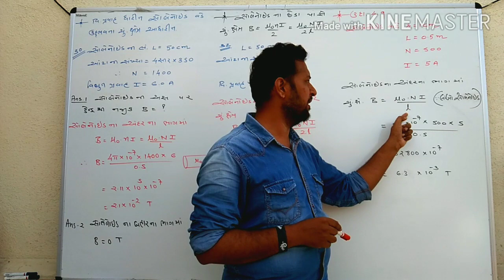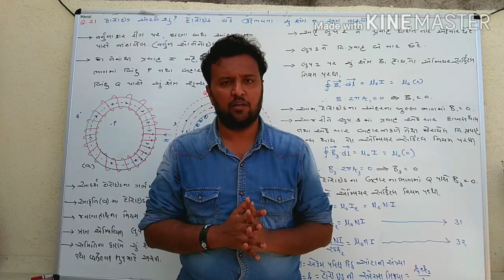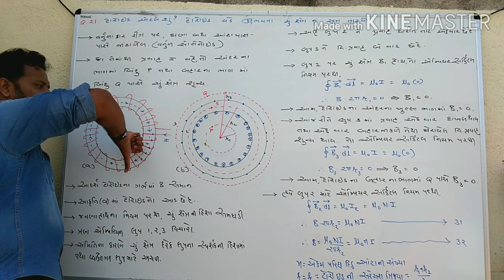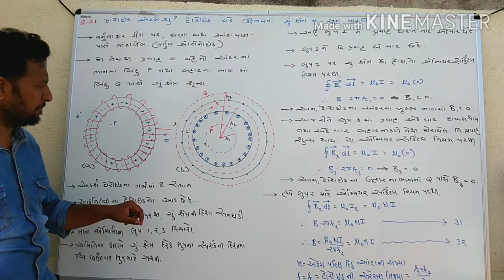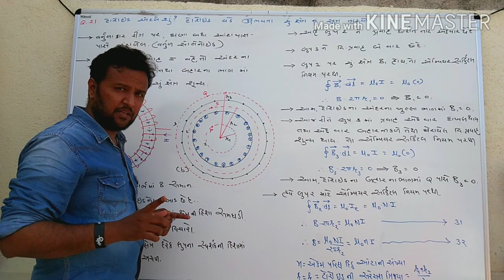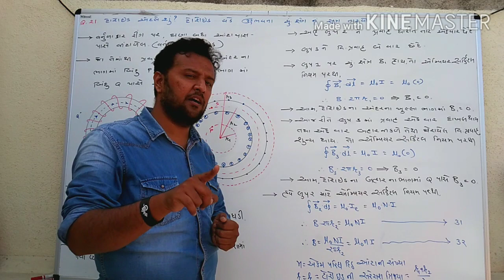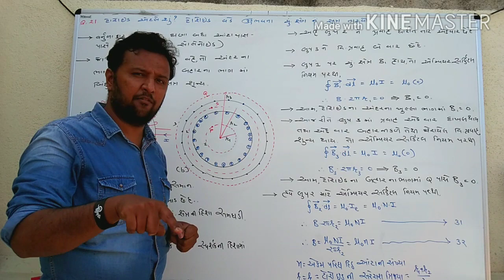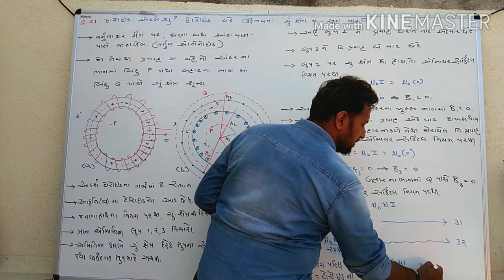Lec.11B chapter-4(Gujarati)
Illustration 4.9, Toroid and its magnetic field